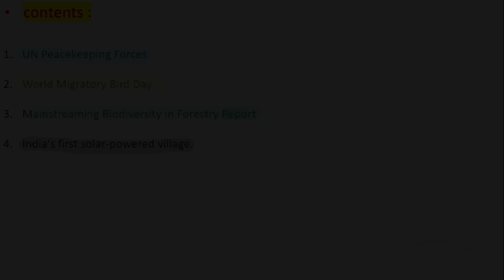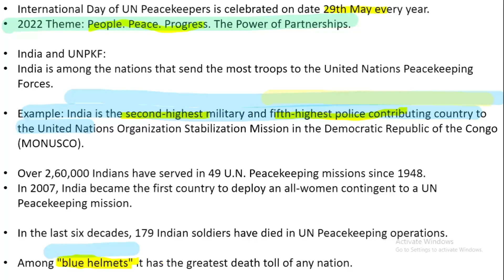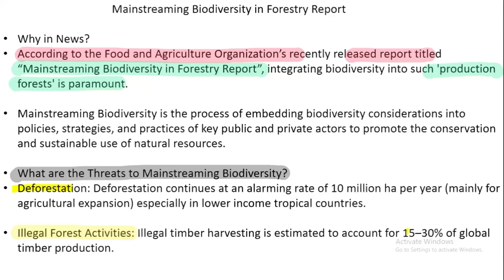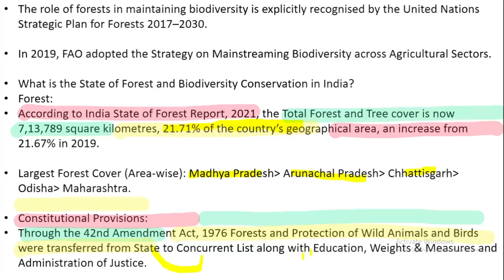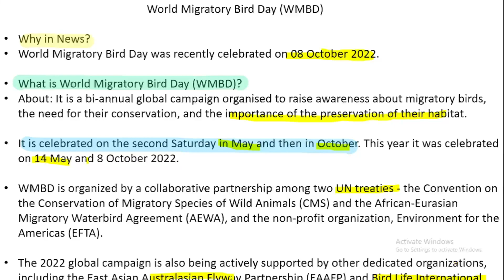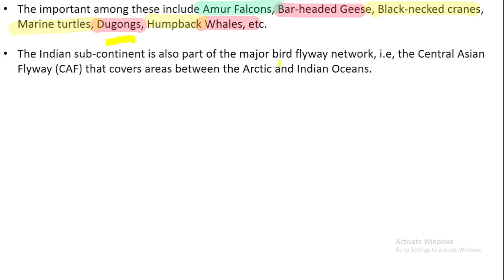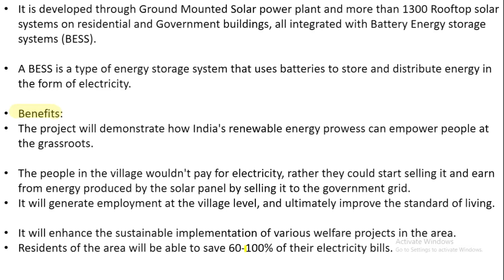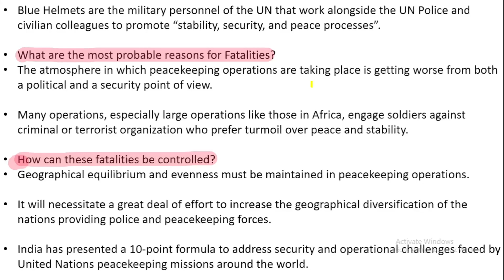14 October 2022 | UPSC Current Affairs Important News Analysis the Hindu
14 October 2022 | UPSC Current Affairs Important News Analysis the Hindu

POLITY:   M Lakshmikanth Book in english
                    or
M Lakshmikanth In Hindi

NCERT CLASS 6th to 10th  History

Spectrum History of modern india

NCERT Textbook Geography Books 6th to 12th

For Geography GC Leong